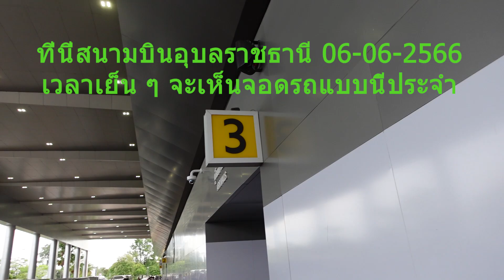สนามบินอุบลราชธานี(UBP) ในช่วงเวลาเย็น ๆ ก็จะเห็นภาพแบบนี้ประจำ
สนามบินอื่นไม่เคยเห็นเขาจอดรถแบบนี้ครับ แต่ที่นี่อุบลราชธานีเห็นประจำเพราะผมจะเดินทางกลับกรุงเทพฯ มักจะเป็น Flight เย็น ๆ Flight นี้ ฺBoarding Time 18:55  บางคนยังจ่ายเงินค่ารถไม่เสร็จรปภ.เป่านกหวีดให้รีบ แม้แต่วันผมเดินทางยังไม่กล้า Scan จ่ายเงินค่ารถกลัวรถติดแต่ภาพที่เห็นดูเอาครับ (6 มิถุนายน 2566)